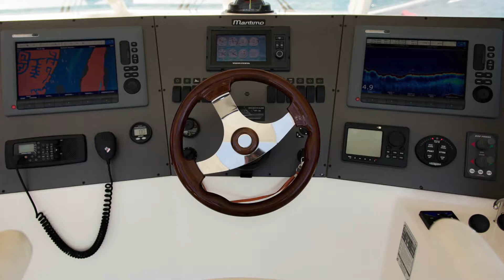Maritimo 470 - R Marine Crawley